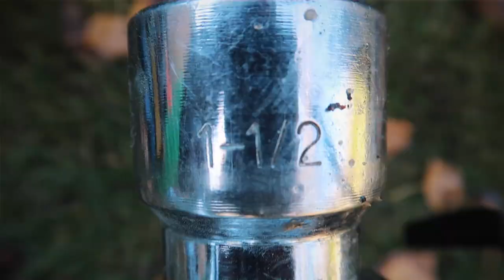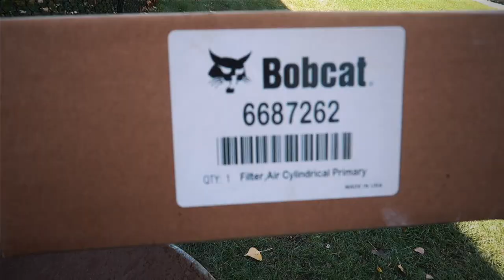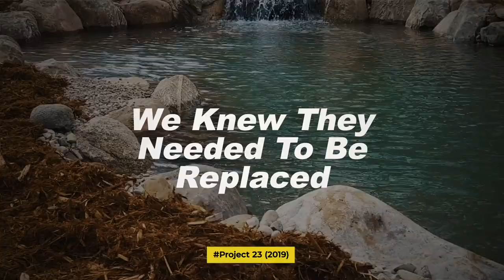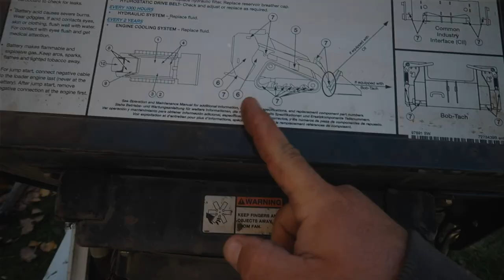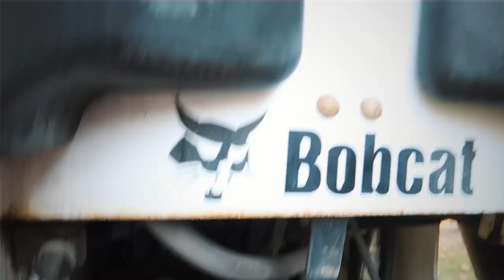HOW TO MAINTAIN YOUR BOBCAT MT85 - Grease, Filters Tracks & More!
I Love the Bobcat brand!!! When we purchased our Bobcat MT85 we fell in love with its strength and versatility. This is part of the miniature heavy duty equipment line but the work it can do is certainly not mini! The only thing we had trouble with was finding resources on how to work on our machine. Over the past 3 years we have had many things go wrong, from tipping it on its side to tracks falling off. We have had to call in Tristate Bobcat to help us with repairs multiple times. Each time we ask questions and we learn. It was about a year of owning the machine until we realized we needed to grease the wheels to the track… but we learned! We made this episode to help you with regular and easy maintenance with you Bobcat MT85.

We also have a Big announcement to make to you our supporters & subscribers… First, Thank You! We have grown our channel from only 100 subscribers to ¾ of the way to our original goal of 1,000. We are always looking to improve your viewing experience and hope to make this something you are excited to tune in for each week. It really helps us to give us comments about things you like and things you don’t like. With the user experience in mind we have decided to change our release day and time... WHEN? Watch to find out!

Finally, I am really excited for our 1st episode to air on our new day and time… it will be SAVE A FOX Part 1 of 2… Subscribe today so you don’t miss it when it releases later this week 

Music
Cold as Ice (Instrumental Version) - Particle House
Racing Hearts - Mattie Maguire
Champions Day - Lupus Nocte

SFX
PREL Whoosh Slow 2
Cash Register 9 - SFX Producer